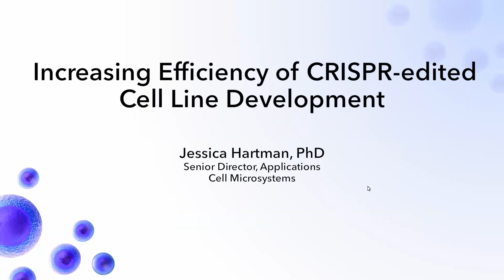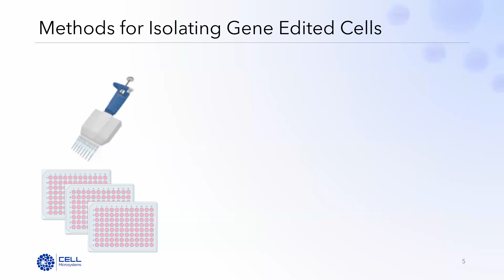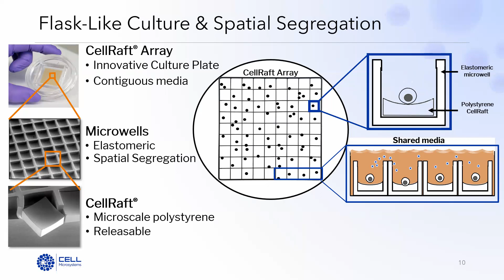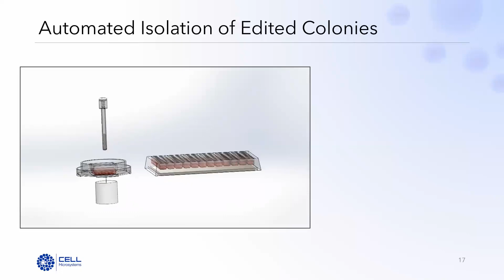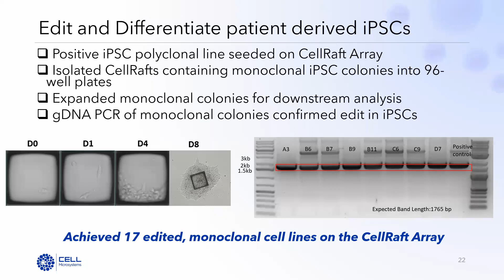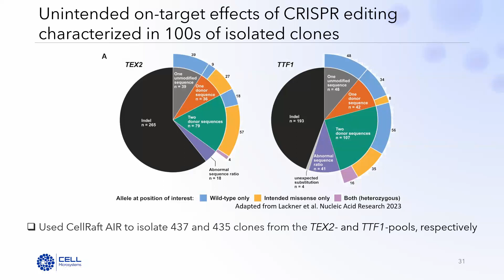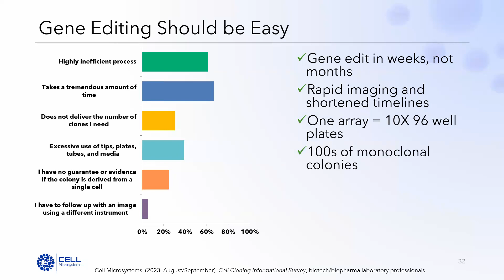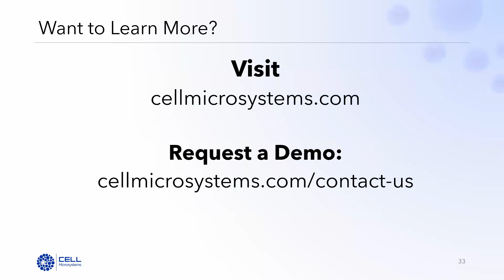CRISPR Webinar Video Recording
Webinar: Increasing Efficiency of CRISPR-edited Cell Line Development
Presenter: Jessica Hartman, Ph.D.

Creating monoclonal CRISPR-edited cell lines can be a daunting task for many scientists, given the various limitations of using traditional methods. We understand the challenges and this webinar delves into overcoming these hurdles.

Conventional cell sorting or single-cell dispensing requires large numbers of cells to find edits, and post-isolation cell viability and colony formation are often prohibitively low. This challenge largely arises from the inability of a single cell to “condition” its cell culture environment through secreted factors and cell-to-cell crosstalk.

Dr. Hartman shares invaluable insights, strategies, and case studies on:
•    Faster development of CRISPR-edited cell lines
•    Identification and isolation of clones derived from rare cells
•    Generation of CRISPR KO and KI stem cell lines
•    Automated isolation of hundreds of CRISPR-edited clones

At the end, there is an engaging Q&A session with the attendees.